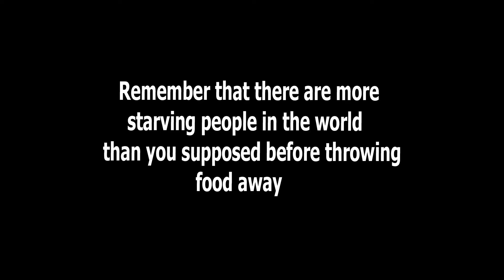Crushing CHALK by Car - Car Crush ASMR Compilation by Gcrunch